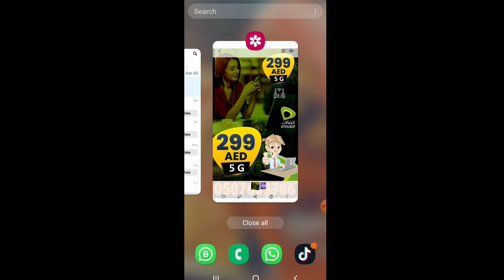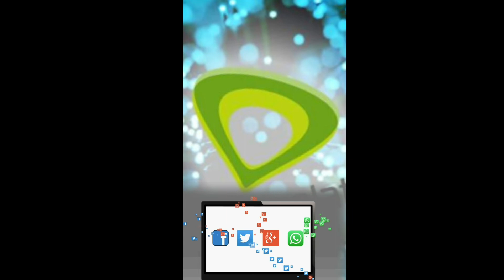Etisalat Home Internet With 5G High-speed Router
if you need Internet in 🇦🇪 you call him #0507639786#youtube you can get connection anywhere very High-speed internet with 5GRouter